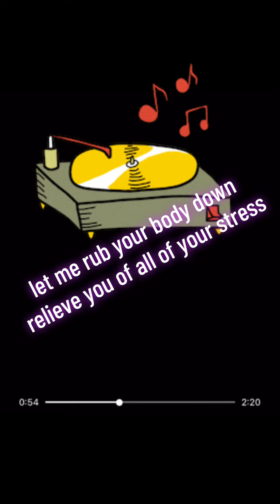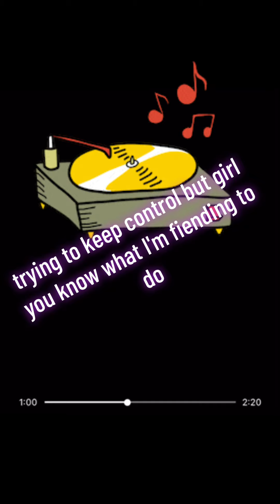Roll wit a Playa - Ju & Jr